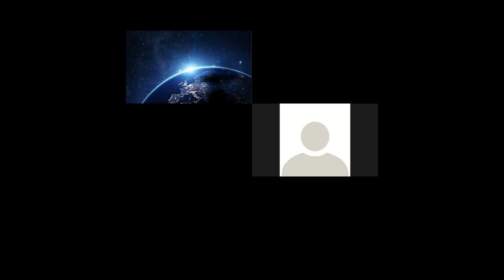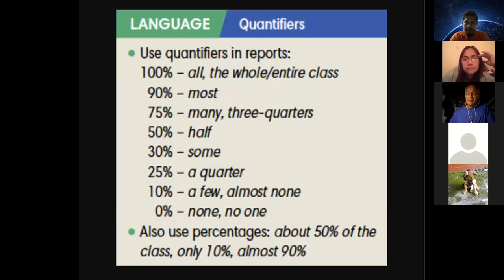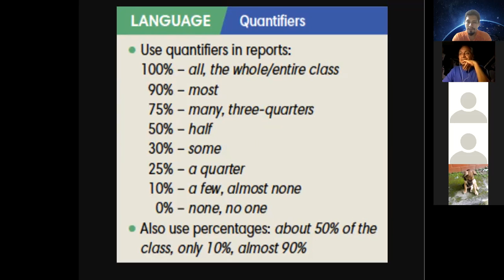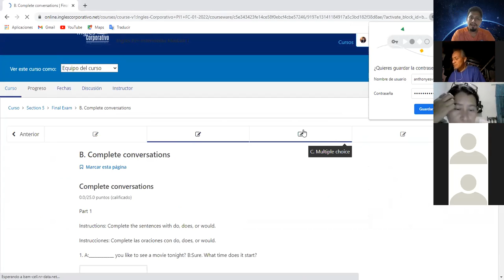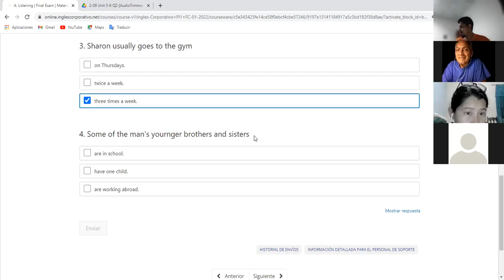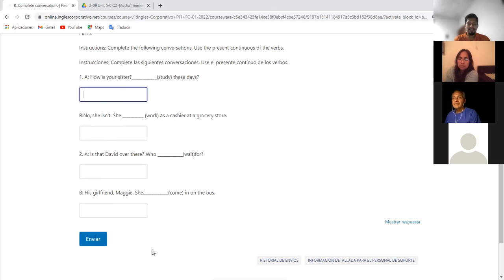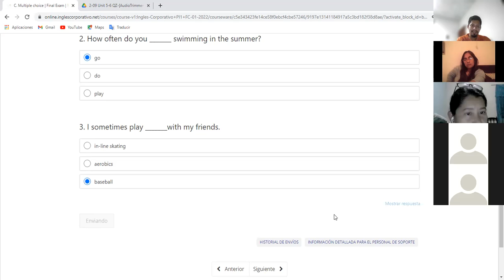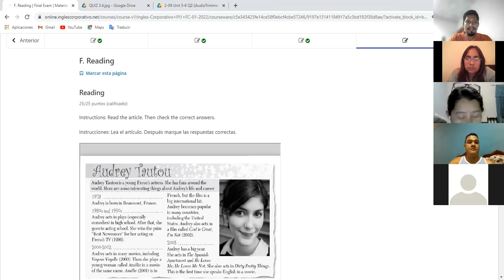Ingles Corporativo-Class 16-